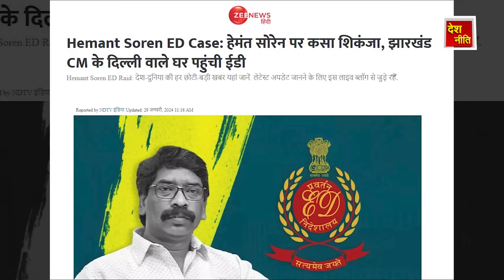इतना डरे गए मोदी - शाह ,24 घंटे में खेला शुरू ! | Big revelation on Soren and Lalu Yadav